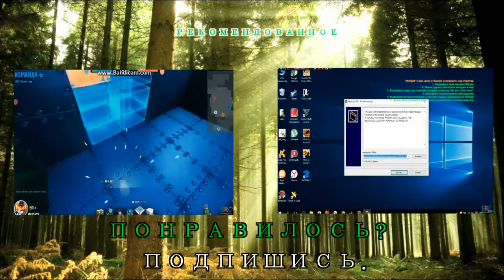God of War 3 Remastered Прохождение | ПРЫГ¥Н НАПРЫГАЛÇЯ | #5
God of War 3: Вершите справедливое возмездие. Возьмите под свой контроль знаменитого Призрака Спарты — Кратоса, который сеет смерть и разрушение, преследуя богов, которые его предали. Вооружившись смертоносными, скованными цепью двойными клинками Кратоса, расправьтесь с наиболее свирепыми и опасными мифическими существами и уничтожьте всех, кто стоит на пути к вашей цели - разрушению Олимпа и убийству самого могучего Зевса.
Платформа: PS4.
Версия игры: Лицензия.
Уровень сложности: Бог (Средняя сложность)
Полное прохождение. (100%)